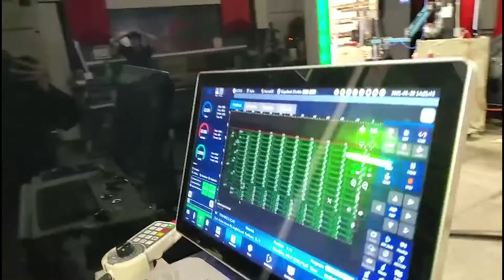GV 12kw USA